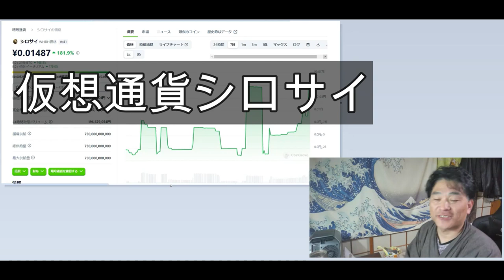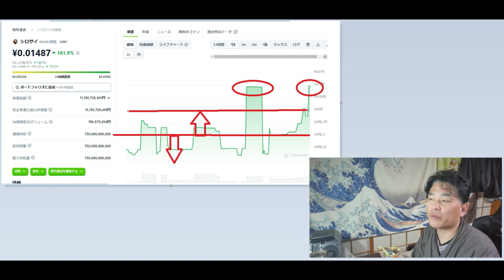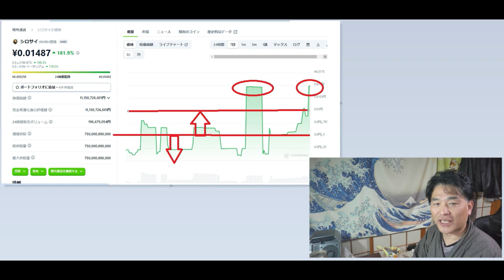【仮想通貨】また１０倍！「シロサイ」という無冠の帝王（仮想通貨）